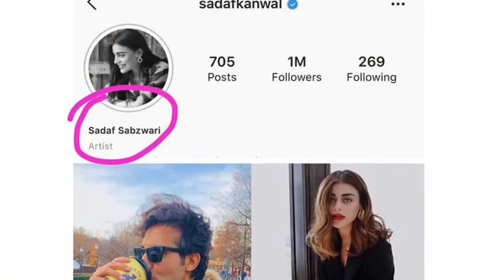They lied! See proof! Got married one month ago hid their marriage